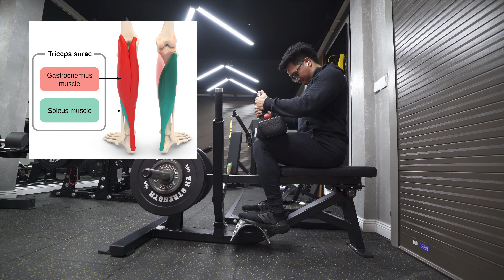EP 35: Mình sợ phải đối diện với mục tiêu này... | LEGS 1 | An Nguyen Fitness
Bên cạnh là một Youtuber chia sẻ về việc tập luyện, mình còn là một người COACH giúp đỡ các bạn Trẻ tuổi trong công cuộc xây dựng cơ thể lý tưởng, tự tin hơn vào bản thân và hình thành được một lối sống và tư duy tích cực.

00:00 - 03:23 Chuyện hàng ngày
03:23 - 07:51 Bắt đầu ngày tập chân
07:51 - 11:28 Một bài tập không liên quan đến ... chân
11:28 -  13:48 Leg Press Calf Raise
13:48 - 19:07 Seated Leg Curl
19:07 - 25:00 Squat
25:00 - 28:37 Leg Press
28:37 - 29:45 Leg Extension
29:45 - 31:00 Hip Adductor
31:00 - 33:12 Hip Thrust

🔥🔥🔥 Nếu bạn quyết tâm có được BODY TRANSFORMATION, thì hãy click vào link dưới đây để An giúp bạn nhé!

© Bản quyền thuộc về An Nguyễn Fittness
© Copyright by An Nguyễn Fittness  ☞ Do not Reup